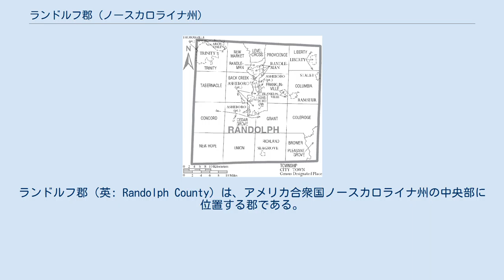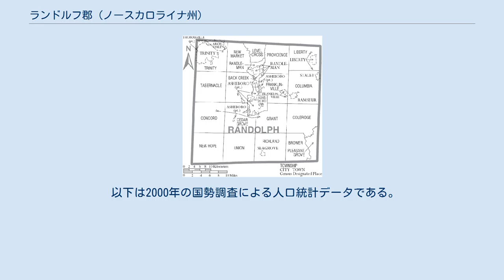ランドルフ郡 (ノースカロライナ州)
ランドルフ郡（英: Randolph County）は、アメリカ合衆国ノースカロライナ州の中央部に位置する郡である。
2010年国勢調査での人口は141,752人であり、2000年の130,454人から8.7%増加した。
郡庁所在地はアシュボロ市（人口25,012人）であり、同郡で人口最大の都市でもある。
ノースカロライナ州の人口重心が郡内のシーグローブ町にある。
 ランドルフ郡となった地域の初期開拓者には、ホー川やディープ川、イーノ川沿いに入植したイングランド出身のクエーカー教徒がいた。
ランドルフ郡は1779年にギルフォード郡から分離して設立された。
郡名は、アメリカ植民地時代の初代大陸会議議長を務めたペイトン・ランドルフに因んで名付けられた。
 現在のデューク大学の前身が初めて作られたのはランドルフ郡トリニティの町だった。
 郡内には州内でも最古クラスの屋根付橋が残っている。
郡南西部ユニオン郡区にあるピスガー屋根付き橋は、2003年の洪水で破壊されたが、完全に修復され、今も残っている。
 1911年、ハイポイントを郡庁所在地にピードモント郡と呼ぶ新しい郡が提案された。
領域はギルフォード郡、デイビッドソン郡、ランドルフ郡のそれぞれ一部を合わせて作る予定だった。
ギルフォード郡庁舎に多くの人々が集まってこの計画に反対し、抗議のために州議会に行くことを申し合わせた。
州議会は1911年2月にこの計画を否決した。
 ランドルフ郡は、地域自治体の委員会であるピードモント・トライアド自治体委員会のメンバーである。
政治的には圧倒的に共和党支持である。
地方選挙の大半は共和党員のみが候補者名簿に載ることで、州内でも最も共和党が強い郡だと見なされている。
ランドルフ郡はノースカロライナ州の中心にあり、アシュボロ市が州の中心にある。
州の中央、ピードモント台地に入っている。
ピードモント台地は穏やかにうねる丘陵や森林である。
その例外はユーワリー山地とキャラウェイ山地であり、郡の中部と西部にある。
これらの山地は古代にあったもっと高い峰々の名残である。
現在では標高が1,000フィート (300 m) を越えるのも稀だが、周りが比較的平らなので、200ないし500フィート (60 - 150 m) は立ち上がっている。
郡内最高地点はキャラウェイ山地のシェパード山である。
ノースカロライナ動物園がユーワリー山地の1つ、パーガトリー山の上にある。
 ランドルフ郡は22の郡区に分割されている。
 ランドルフ郡の自治体と郡区